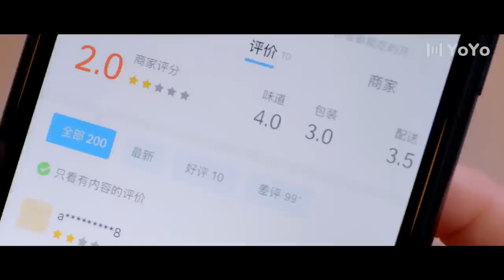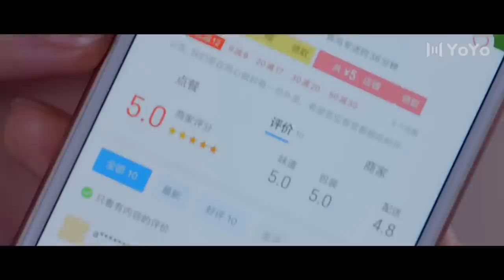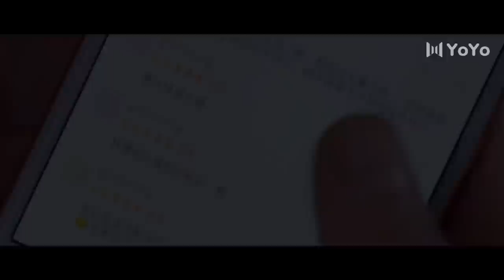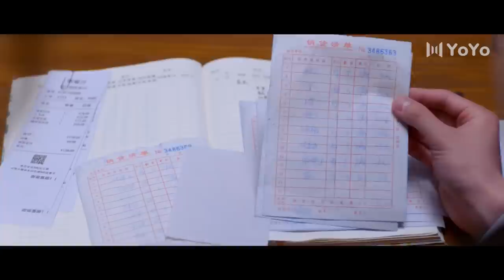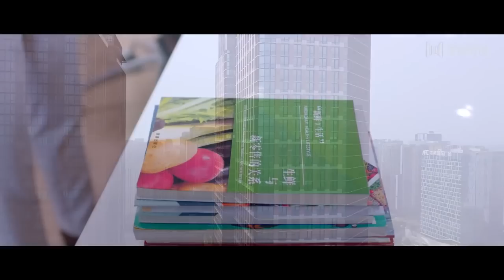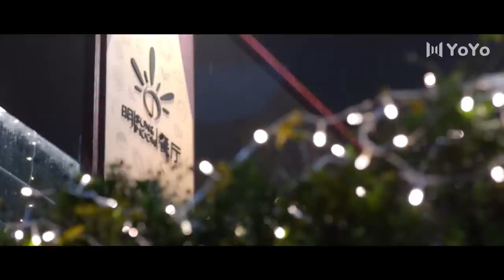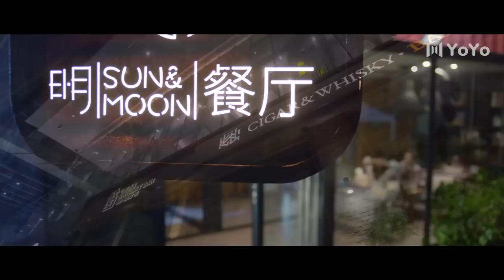[Eng Sub] Perfect Mismatch Love EP19| Chinese drama| My Venus| Tim Pei, Li Nuo